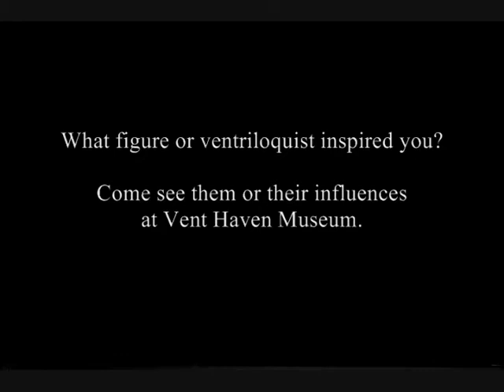VHC Bob Baker 2014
Bob Baker shares his encounter at Vent Haven Museum with the figure who inspired him, Red Flannels.